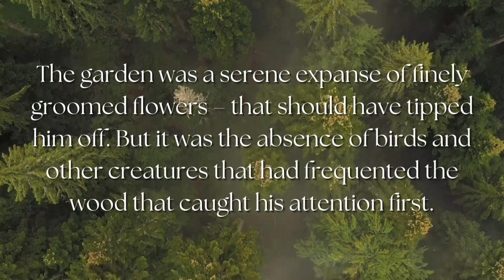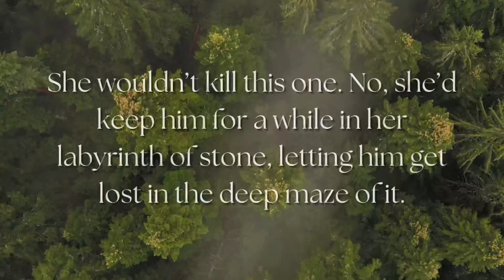Fantasy Author Story Excerpt: THE DOOR IN THE SIDE OF THE MOUNTAIN (folksy style, Medusa inspired)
A short excerpt of a Medusa-inspired story.

Follow for more fantasy story excerpts and book release updates.